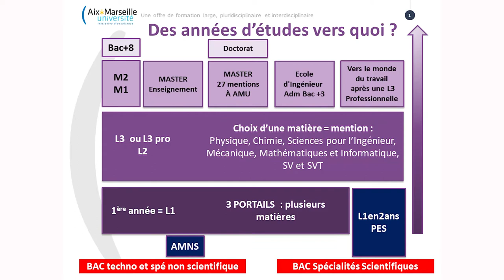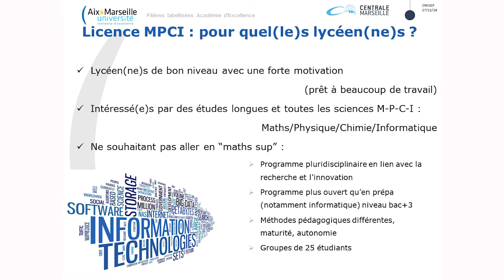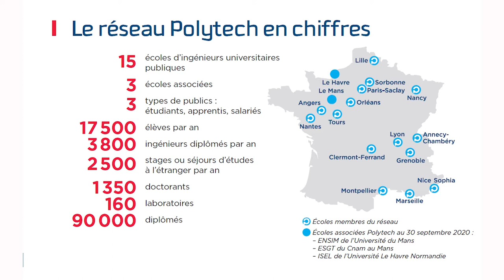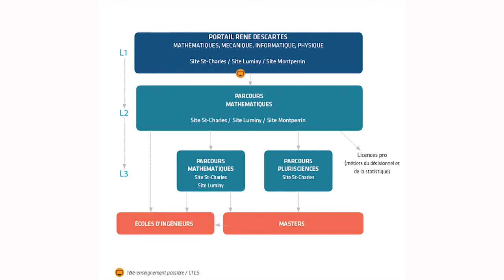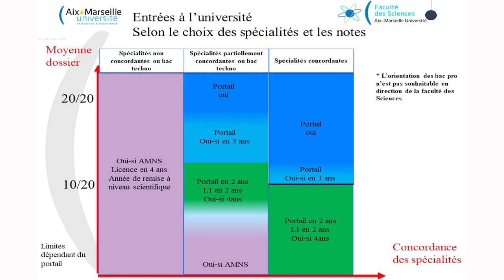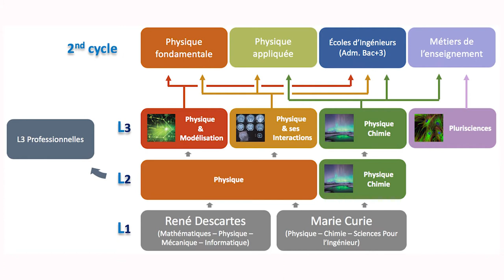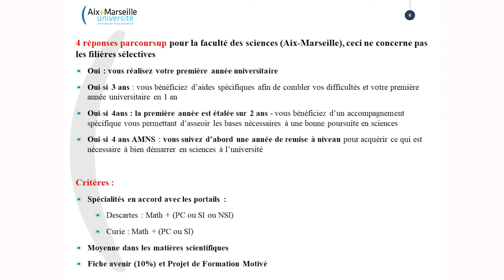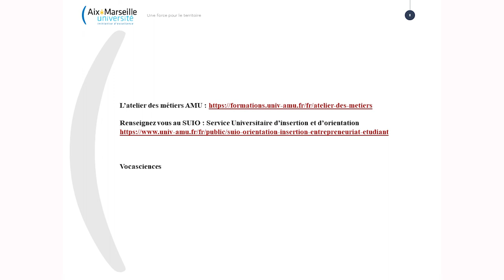Les poursuites d'études en sciences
Vous aimeriez des réponses concrètes par des enseignants/chercheurs sur les études après le bac dans le domaines suivant : les sciences (maths, physique, chimie, informatique et science pour l’ingénieur), alors écoutez cette vidéo, qui répondra surement aux questions que vous vous posez sur ces formations. Réalisé en novembre 2020